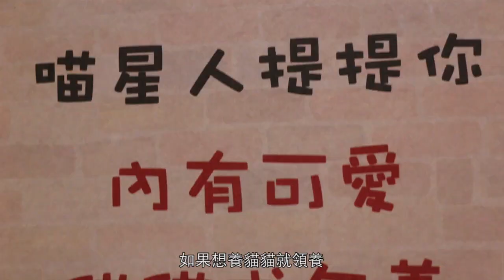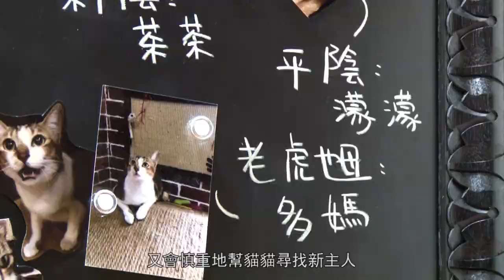2016「澳門十六浦點」第二集 – 與貓共聚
想同貓星人做朋友、打成一片?!今集主持依雯帶您探索貓洞咖啡，一間以貓為主題的咖啡店，一邊享用美食，一邊逗逗小貓! 請即收看本片吧!

The 2nd episode of “2016 Macau Hot Spot P16” – Gathering with Cats
Want to make friends with Cats? Let’s explore the Cat Cave Café with Joey and enjoy being surrounded by lovely cats while you are having delicious food. Watch the video now!